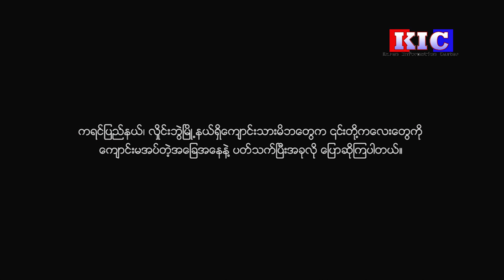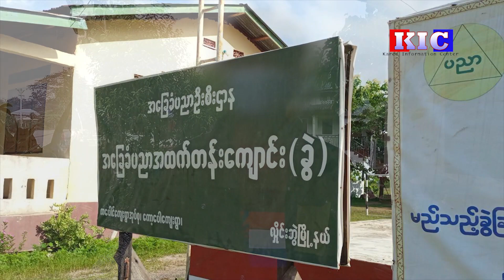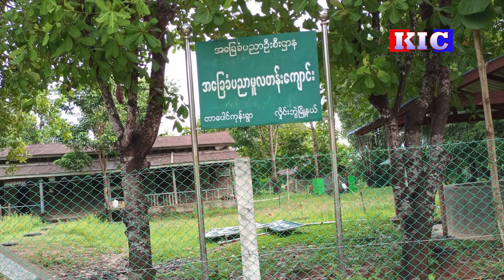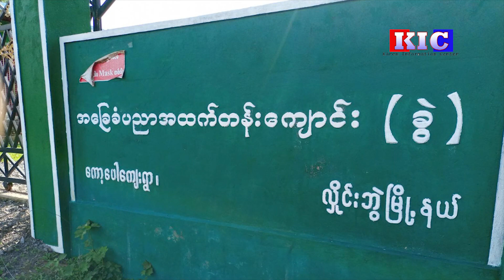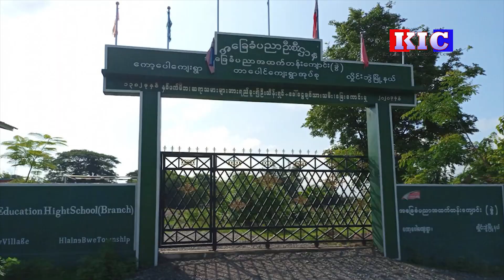The Karen News | Parents of students in Hlaing Bwe Township comment on enrollment of their children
Parents of students in Hlaing Bwe Township, Kayin State, comment on the lack of enrollment of their children.
ကရင္ျပည္နယ္၊လိႈင္းဘြဲၿမိဳ႕နယ္ရွိေက်ာင္းသားမိဘေတြက ၎တို႔ကေလးေတြကို ေက်ာင္းမအပ္တဲ့အေျခအေနနဲ႔ပတ္သက္ၿပီးအခုလို ေျပာဆိုၾကပါတယ္။
ကရင်ပြည်နယ်၊လှိုင်းဘွဲမြို့နယ်ရှိကျောင်းသားမိဘတွေက ၎င်းတို့ကလေးတွေကို ကျောင်းမအပ်တဲ့အခြေအနေနဲ့ပတ်သက်ပြီးအခုလို ပြောဆိုကြပါတယ်။